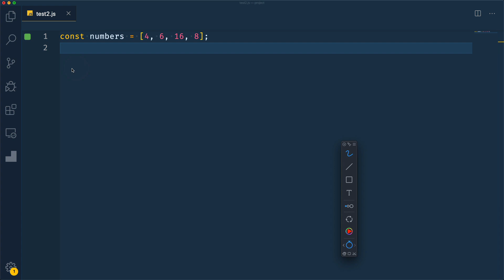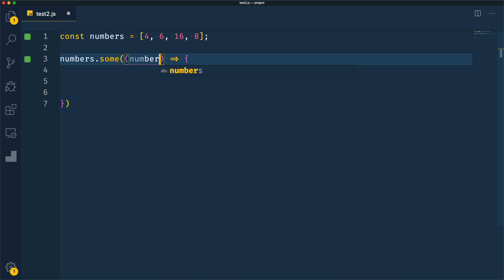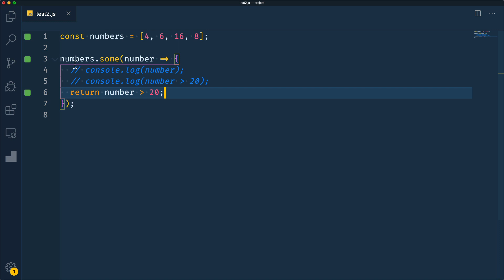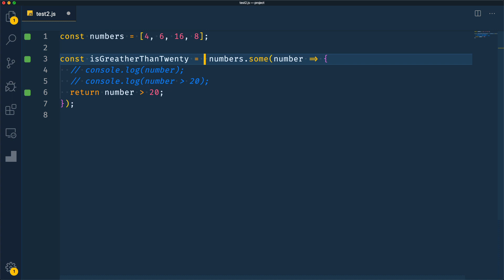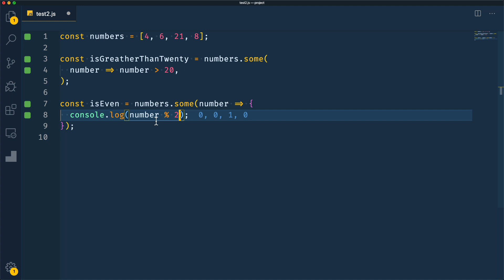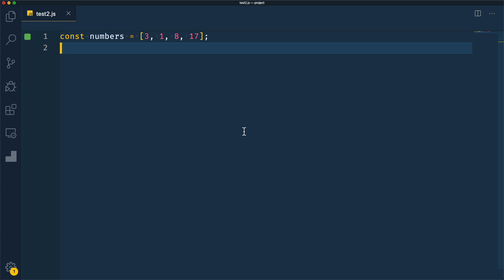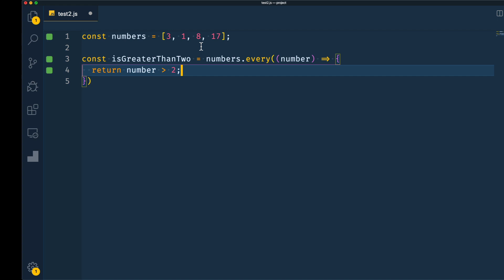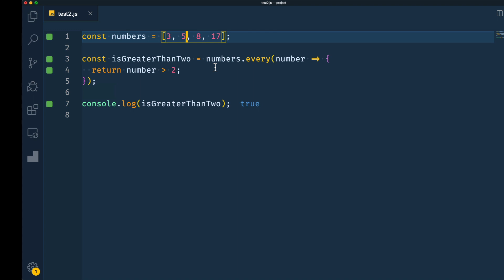#13 Array.some and Array.every Methods - JavaScript ES6 Darija